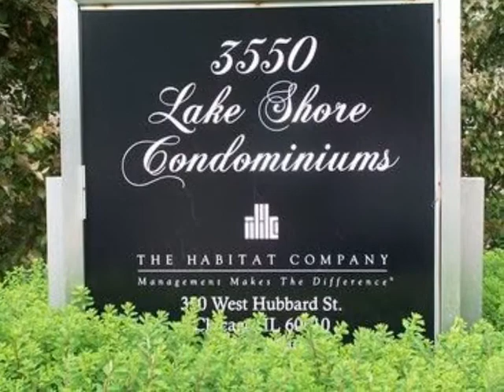3550 Lake Shore Drive 01Slideshow